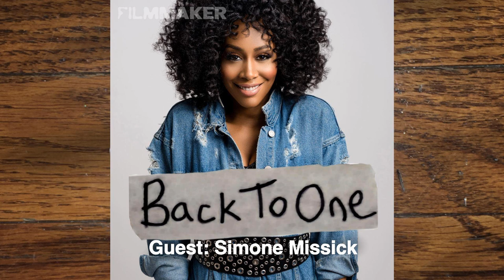Simone Missick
Simone Missick is best known for playing Misty Knight in the Netflix/Marvel series "Luke Cage" (as well in "The Defenders" and "Iron Fist"). She tells a great story of getting that part, and her game plan for auditioning in general, and also talks about knowing when to offer script changes, even for Marvel material! Then we talk about her important new film "JINN", about a teenager torn between her burgeoning sexuality and her mother's newfound Muslim faith. "JINN" is now available on VOD and Digital.